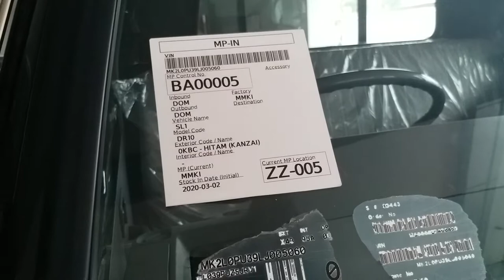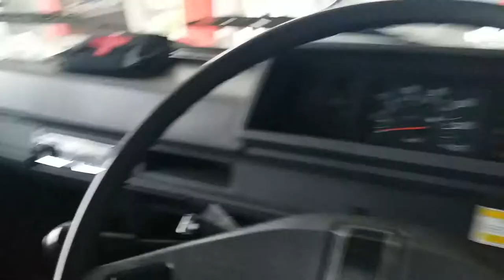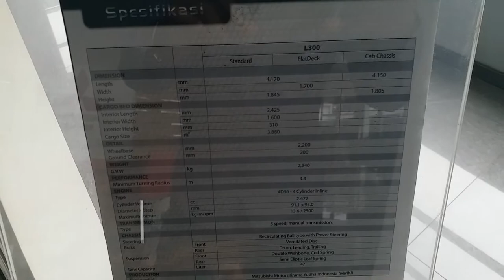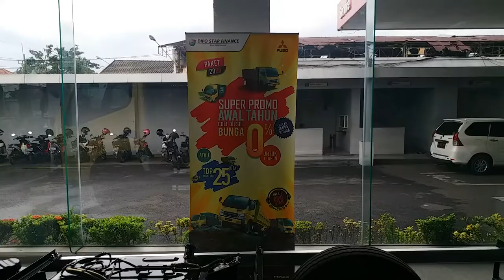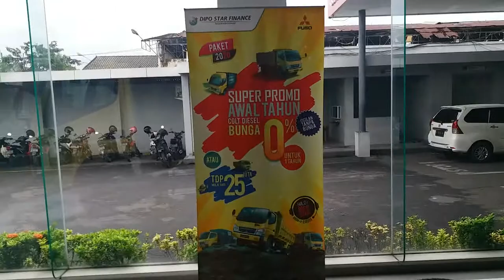Mitsubishi Surabaya | Colt L300 Dan Canter Fe 71 110 Ps | Info Detail Di Deskripsi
info dan Pesan atau Suku Cadang
Bisa Hub.082132210828
Hp Dan Wa.